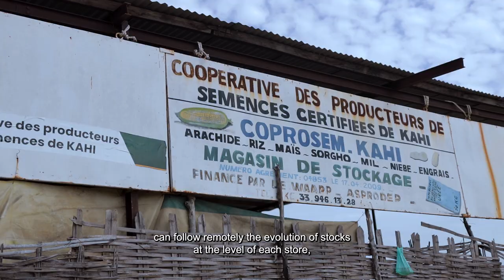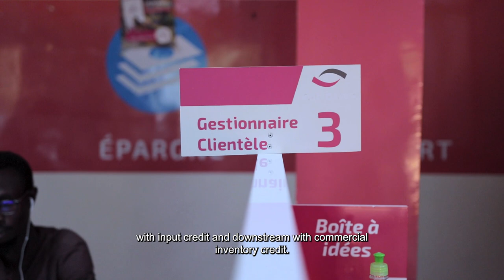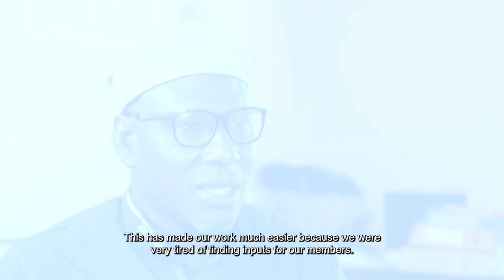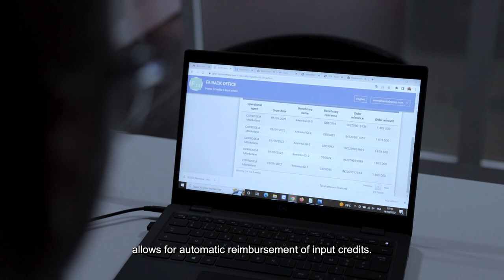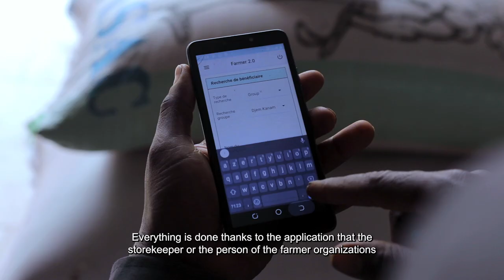The F2.0 solution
FARMER 2.0: Smallholder Financing Support Programme.